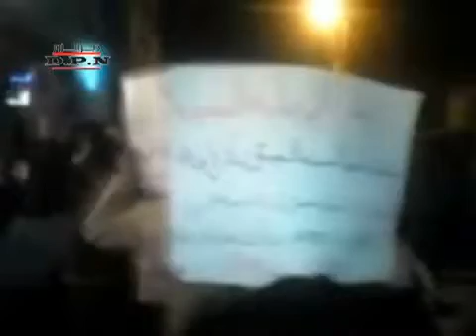Evening Protest in Support of Baba Amr, AtTakaya Street, Deir Ezzor City, 26-Dec-11 (2)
ديربرس - مسائية ديرالزور- التكايا نصرة لبابا عمرو 26-12 ج2